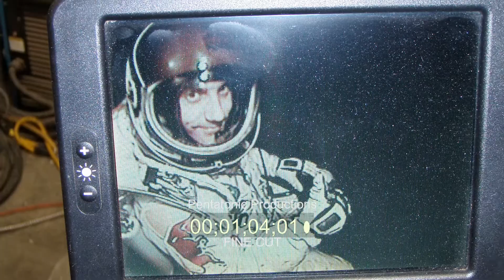Jason Lewis Red Bull Skydive test man...